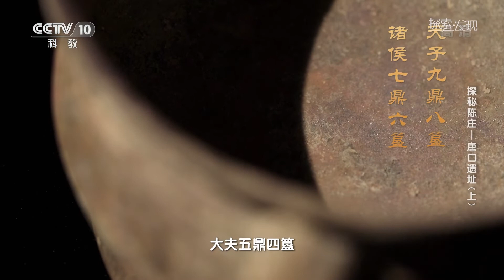陈庄遗址出土青铜簋 确定墓主人重要身份信息 | 中华国宝